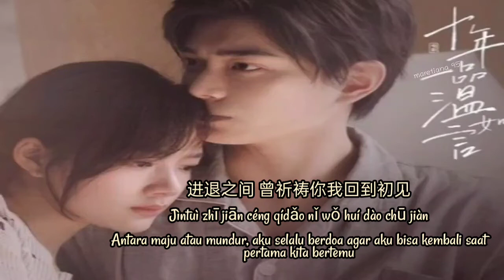A Lin (阿玲) – I Want To Try Forget You (我想用力忘记你) Lyrics INDO Ten Years Of Loving You《十年一品温如言》OST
ミ◦❧◦°˚°◦.¸∿☆¸◦°´*•.¸∿☆ ¸.•*´°◦¸¸∿☆.◦°˚°◦☙◦彡
Genre : OST
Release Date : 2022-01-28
Language : Mandarin